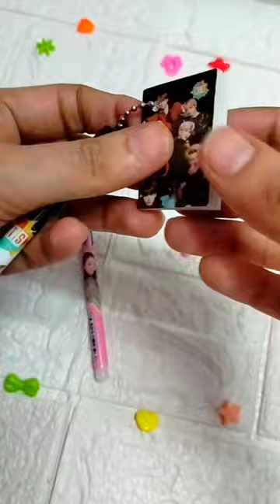Latest Cute Stationery Collection Fill 90's Pencil Cases